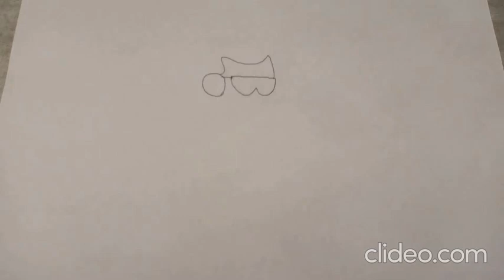Lewis Dodgson Proximamente en cine 3 D En 6to Año